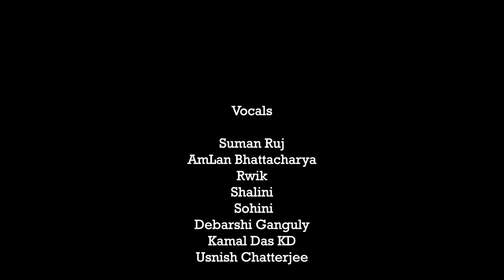Tomar Jonyo Bosonto Sajabo (Official Music Video)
Performed by Suman Ruj, Rwik, Kamal Das KD, Sohini, Shalini, Usnish Chatterjee, Debarshi Ganguly, and  AmLan Bhattacharya
Lyrics & Composition: Jhonti Chakraborty
Music Arrangement & Production: Debdeep Banik
Guitar & Ukelele: Arindam Sarkar
Direction & Dop: Srijit Banerjee
Cinematography: Srijit & Rahul
Poster & Calligraphy: Anirban Guha
Recorded at ORB Creation

TomarJonyoBosontoSajabo by Shalini JhontiChakraborty SumanRuj DebarshiGanguly KamalDasKD Sohini Rwik & AmlanBhattacharya is Now Available Worldwide. Release by BengalPictures

আমি দাড়িয়ে থাকবো যেখানে ইচ্ছে
গান শোনাবো সত্যি-মিথ্যে
পারলে তুমিও গলা মিলিয়ে যেও।

আমি বন্ধু হবো চাইলে তুমি
শত্রু হবো এই সমাজের
এই সময়ে ফুল ফুটিয়ে যাবো।

আমি তোমার জন্য বসন্ত সাজাবো।

আমি প্রেমের গল্প বলবো খুলে
চোখ রাঙালে থোরাই ভয়
ঢাকবো শরীর ইচ্ছে মতো
আমার ইচ্ছে তোমার নয়

আমি গুনগুনিয়ে যাবো না, তারস্বরে চেঁচাবো
আমি অভিযোগের ফর্দ ভুলে, নিজেই পা বাড়াবো

ওরে রাজা তোর কাপড় কোথায়
লুটিয়ে যাচ্ছে লোভ লালসায়
গুটিয়ে আসছে প্রজার শিরদাঁড়া

যাদের জল পড়েনি শুকনো মাঠে
ফাঁস পড়েছে জীবনটাতে
সমব্যথী হয়েই দায়সারা

আমি বিশ্বাস দিতে জানিনা
আমি তর্ক চালিয়ে যাবো
আমি তোমার কষ্ট সবাইকে বলে
তবেই শান্তি পাবো